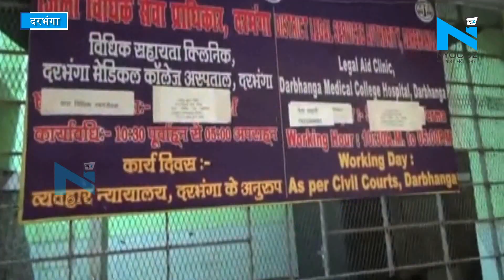Darbhanga में JDA Doctors हड़ताल पर, मरीज परेशान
पश्चिम बंगाल के&nbsp;N.R.S.&nbsp;मेडिकल कॉलेज में डॉक्टर पर हुए हमले के विरोध में बिहार दरभंगा के जेडीए के डॉक्टर्स हड़ताल पर हैं. इससे वहां की चिकित्सीय व्यवस्था पूरी तरह से चरमरा गई है. दूर-दराज से इलाज कराने पहुंचे मरीजों को काफी परेशानी हो रही है. छोटे बच्चे इलाज के अभाव में दर्द से कराह रहे हैं. यहां पहुंचे मरीज सरकार से जल्द से जल्द डॉक्टरों की समस्या सुलझाने की अपील कर रहे हैं.  About Channel: